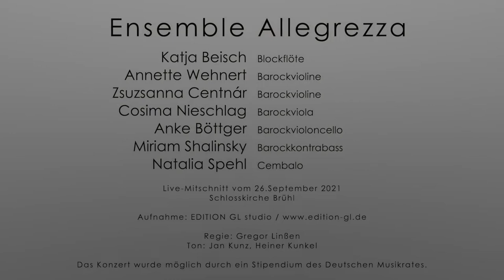Sammartini: Konzert F-Dur für Blockflöte, Streicher und B.c. 3. Satz - LIVE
Ensemble Allegrezza

Katja Beisch – Blockflöte

Annette Wehnert – Barockvioline
Zsuzsanna Czentnár – Barockvioline
Cosima Nieschlag – Barockviola
Anke Böttger – Barockcello
Miriam Shalinsky – Barockkontrabass
Natalia Spehl - Cembalo

Live-Mitschnitt
26. September 2021
Schlosskirche Brühl